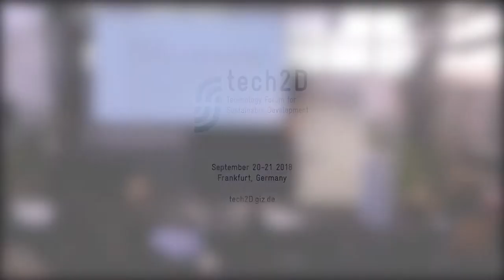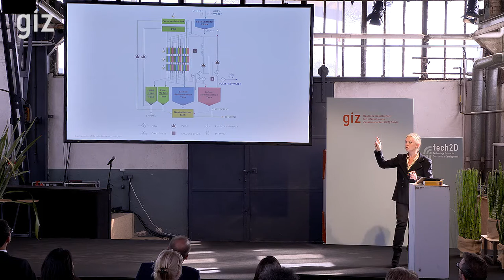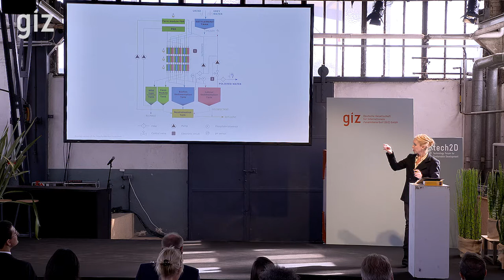Rachel Armstrong (Newcastle University), Diversifying Sustainability Approaches | GIZ tech2D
Rachel Armstrong (Newcastle University)

Since the character of nature, sites, resources, the availability of technology and cultural adaptation are diverse then no one size fits all in identifying sustainable solutions. At a time where ways of tackling environmental solutions are urgently needed to address a range of diverse environmental challenges, this talk examines how customisable approaches may become available to end-users. Drawing from a radically transdisciplinary collaboration that brings together the principles of architecture, design, biotechnology and agriculture, the development of 'metabolic apps' will be discussed in the context of the Living Architecture Project, which enable waste materials to be specifically transformed into desirable outputs. This is an ongoing collaboration of experts from the universities of Newcastle, UK, the West of England (UWE Bristol), Trento, Italy, the Spanish National Research Council in Madrid, LIQUIFER Systems Group, Vienna, Austria and EXPLORA, Venice, Italy. It began in April 2016 and runs to April 2019. Envisioned as a next-generation, selectively, programmable bioreactor that is capable of extracting valuable resources from sunlight, wastewater and air, it generates oxygen, proteins and biomass. Conceived as a freestanding partition it is made up of bioreactor building blocks (microbial fuel cell, algae bioreactor and a genetically modified processor), which are being developed as standardised building segments, or 'bricks'. Living Architecture uses the standard principles of both photo bioreactor and microbial fuel cell technologies, which are adapted to and combined into a single, sequential hybrid bioreactor system so they will work synergistically together to clean wastewater, generate oxygen, provide electrical power and generate useable biomass (fertilizer). In the foreseeable future a much broader spectrum and combination of outputs is anticipated. Specifically, these will address the tailored degradation of problematic pollutants at source, and reduce pressure on utility scale treatment facilities. The metabolic apps are designed to process the next generation of chemicals used in the home, or industry, so they are turned into water and carbon dioxide.

tech2D Technology Forum for Sustainable Development 2018, Sep 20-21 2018 at Tatcraft Frankfurt

The very first tech2D forum was a high-level forum offering unique insights into innovative technologies, in-depth dialogue with high-level political representatives, thought leaders and practitioners, and exchange with partners from developing and emerging economies.